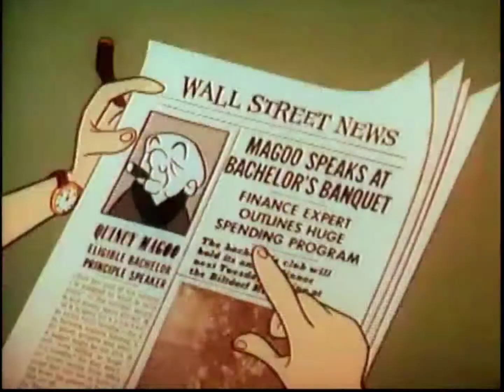Love Comes to Magoo (October 2, 1958)